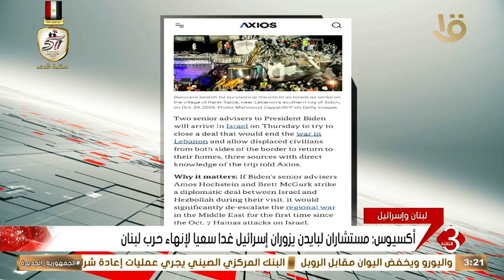نشرة الثالثة | أكسيوس: مستشاران لبايدن يزوران إسرائيل غدا سعيا لإنهاء حرب لبنان